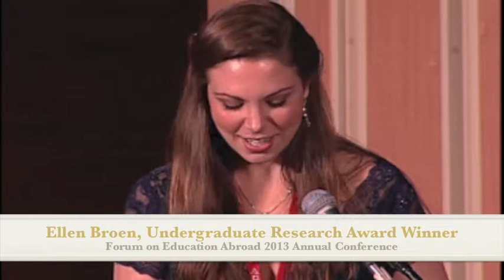Undergraduate Research Award Winner 2012: Ellen Broen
The Forum on Education Abroad features the Undergraduate Research Award Winners at its annual conference during a lunch plenary. The research award winners present their research projects conducted as part of their education abroad programs.

This video features 2012 award winner Ellen Broen, a student at University of Richmond, who studied through the MICEFA - UNiversity of Paris, Universite Vincennes-Saint-Denis (Paris VIII) program. Her project title is "The UNrelationship of Giacomo Meyerbeer and Richard Wagner, and Its Resounding Discord: An Analysis of an Artist and His Art."  Here, she presents her research at the Forum's 9th Annual Conference in April, 2013.